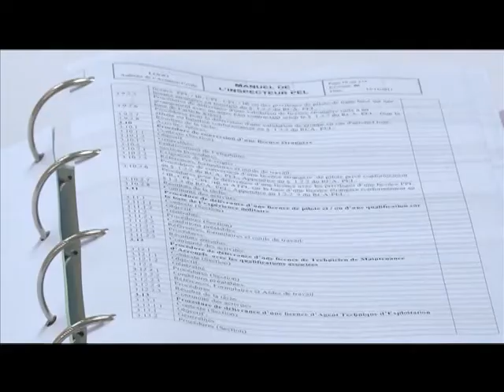Transports: Fin de formation pour les inspecteurs de transports aériens de l'UEMOA